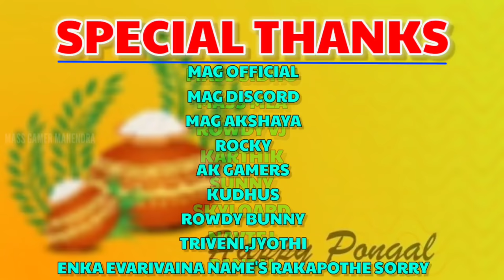Sankranti Short film 🍯 | Free fire Pongal short film | Mass Action | Emotional | Mass Gamer Mahendra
HAPPY PONGAL FRIENDS 😊

COMPLETE LIKE TARGET 🎯 10K LIKES?

Thanks !!!